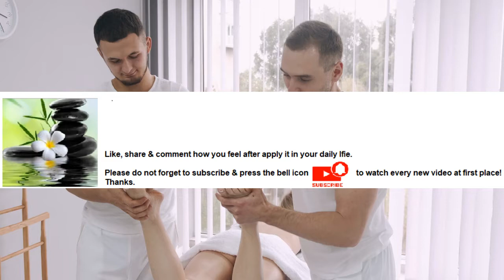Massage helps to reduce muscle tension Series Part 93